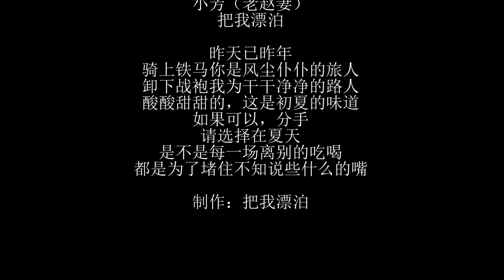2019摩旅香格里拉-D6宜宾市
2019摩旅香格里拉-D4恩施